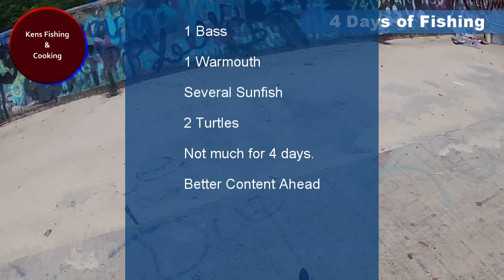Multi-day Fishing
Several days fishing a new creek. Bass, Sunfish, Warmouth, Turtles